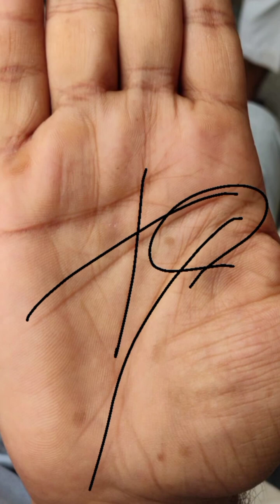मेरी शादी कब होगी?